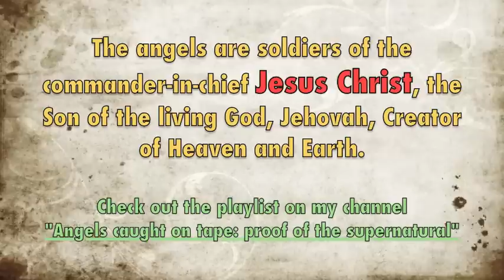Angel caught on tape changing dimensions on mountain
You can see his head, hair, legs, arms, robe, shield, and wings. Angel flaps his wings on a mountain, flies up and teleports somewhere else.

This video is from YouTube user HolySaint.